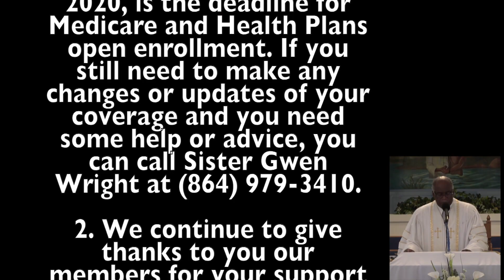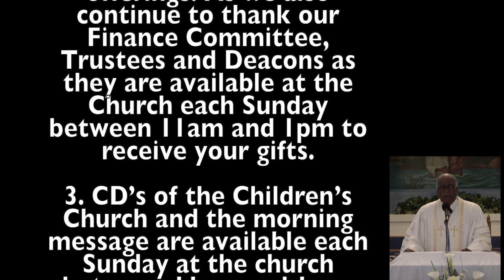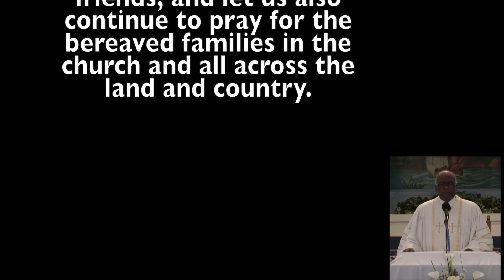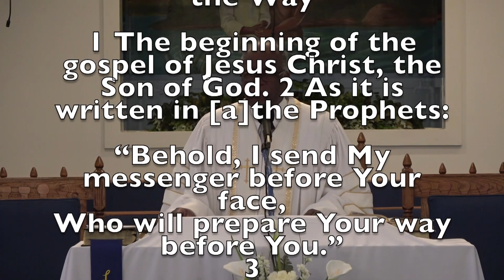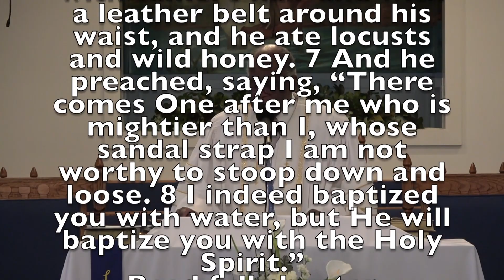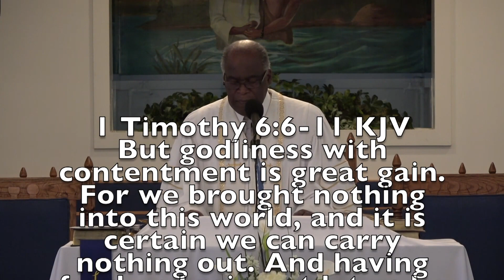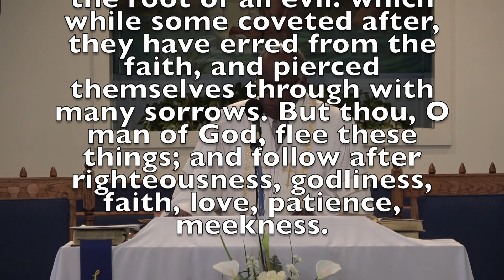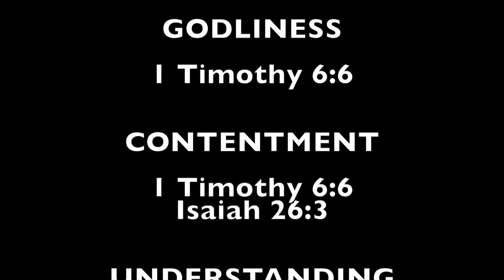Lowndes Hill BC 12 6 2020 Main Sermon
Main Sermon December 6, 2020 Lowndes Hill Baptist Church